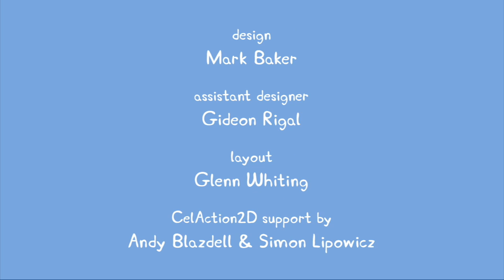Peppa Pig English 2016 Season 1 Episode 45 Daddy Puts Up a Picture